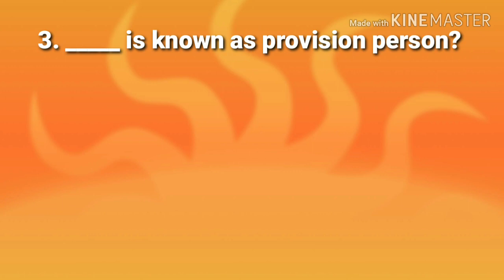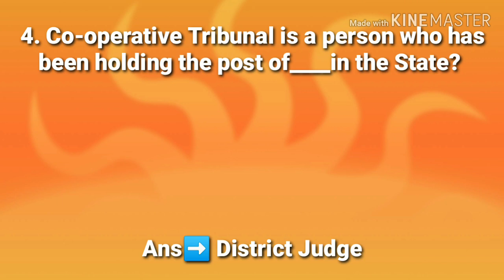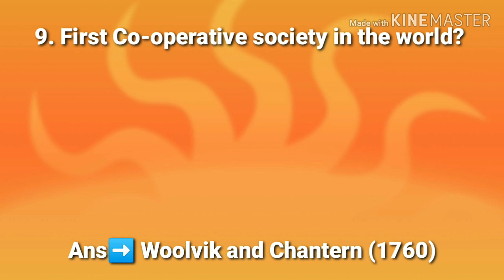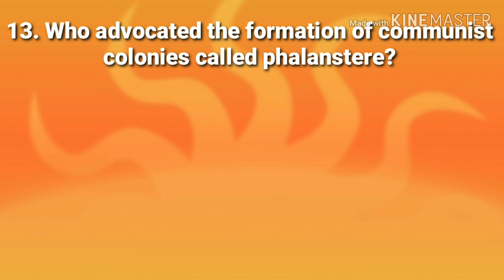CSEB RANK MAKING MODEL QUESTIONS SERIES-7